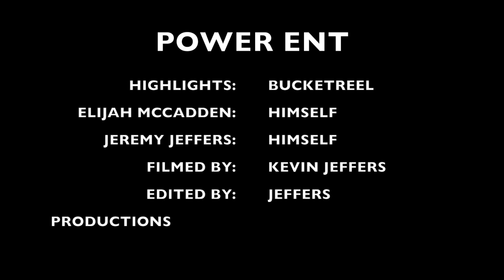Power Ent. Vlog Series: Episode 1 "UNDERRATED" ft. Elijah McCadden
Story of High level athlete elijah Mccadden